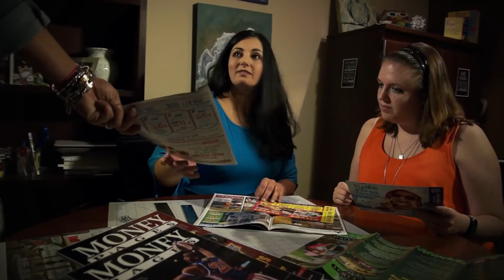Franchise Opportunities | Own a Money Pages Franchise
In 2001, CEO Alan Worley launched Money Pages® in Jacksonville and it quickly became the #1 coupon magazine in North Florida. Today, you have the unique opportunity to own your own Money Pages Franchise and join an industry that grossed over $12 billion dollars in 2014.

Money Pages® is an established advertising brand offering a compelling franchise model featuring print, digital and mobile platforms. We provide an opportunity to build a client base of new and repeat customers selling to a variety of clients in a wide range of industries and company sizes. More than 80% of advertising mail is read when it is received, or set aside for later reading, and now with our digital and mobile capabilities we provide even more ways for businesses to reach their targeted consumers!

If you want to enjoy the freedom of being your own boss while having the full support of the Money Pages team behind you, we encourage you to contact us today!